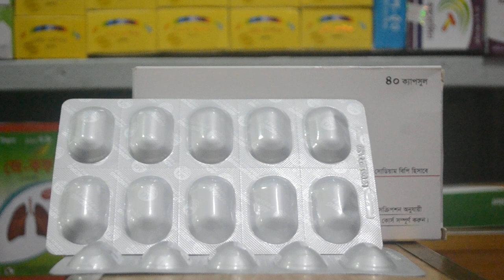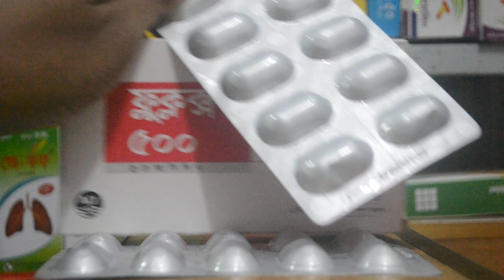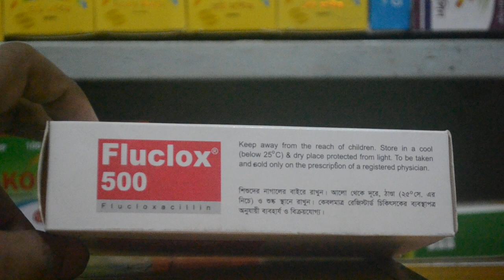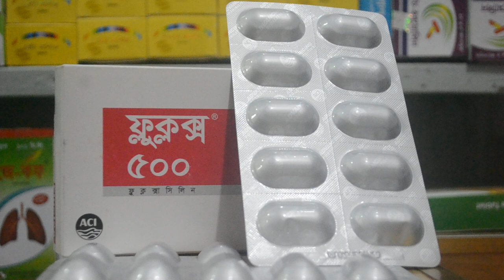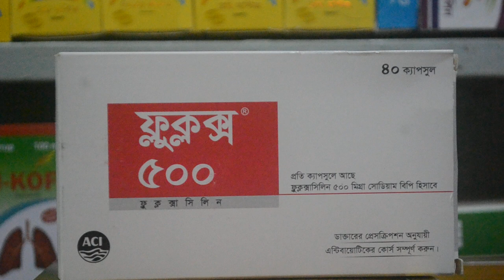ফ্লক্লক্সাসিলিন (Flucloxacillin) এর কাজ ও ব্যবহার || মূত্রনালীর সংক্রমন